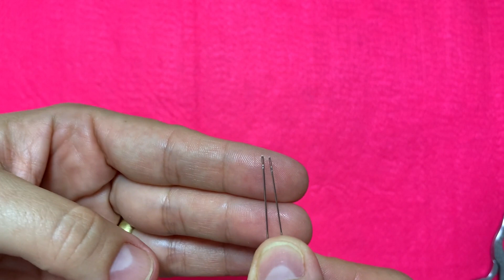Material para bordado de pedraria - INICIANTES / Curso de BORDADO de PEDRARIA PARA Materiais usados